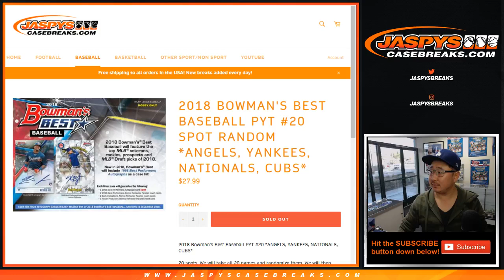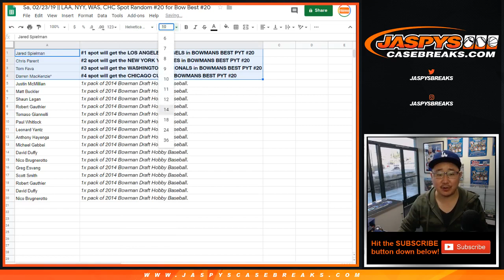Sa, 02/23/19 || LAA, NYY, WAS, CHC Spot Random #20 for Bow Best #20